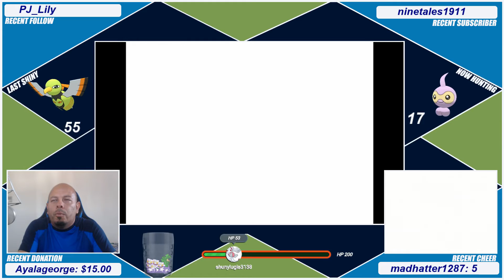Live - Shiny Castform - 17 Pokeradar chain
We could not find the encounter for Meowth so we decided to go for this line.